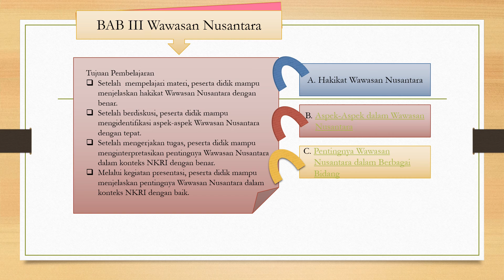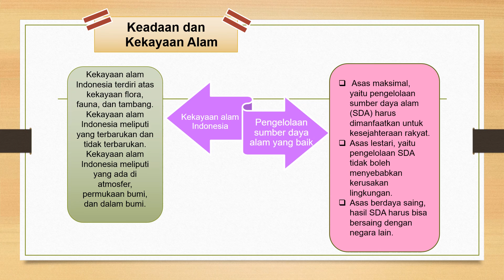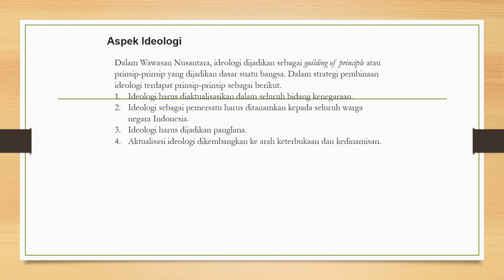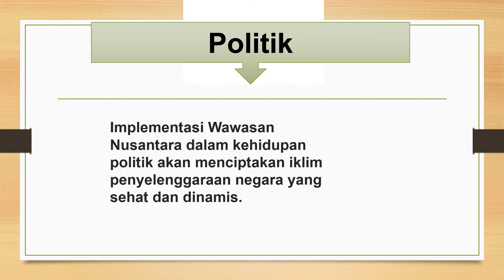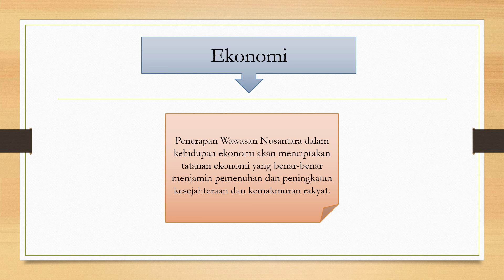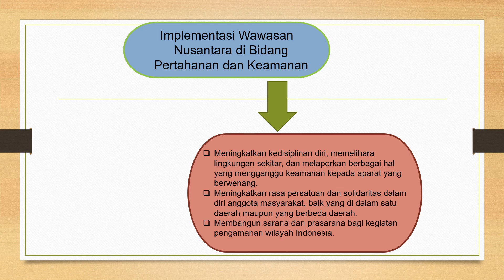Wawasan Nusantara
Ada beberapa blog yang mungkin membantu Bapak Ibu Guru Mencari Administrasi guru:
4. download gratisan film HD BlueRay